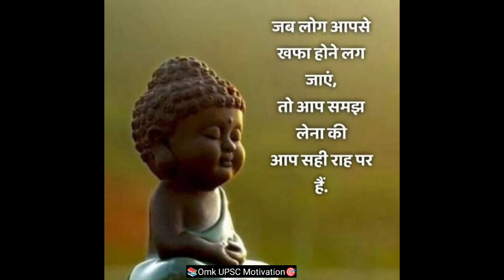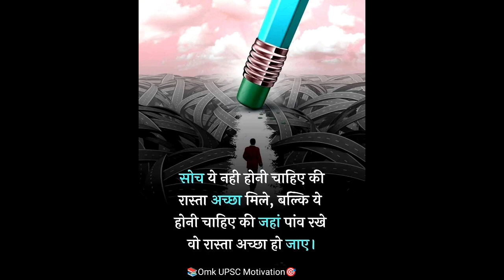🆕 UPSC Motivation 📚 Best motivation 🚨 IAS 🌹 IPS 💯 UPSC 💐 LBSNAA 🎯